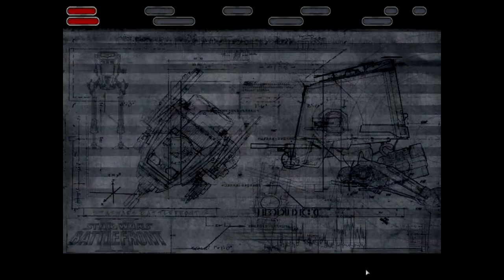Starwars Battlefront 2 gameplay and cheats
I fixed the problem with the weird screen. I also know how to record commentary now. Shoutout to Ryfryle and seventhcenturyfox!